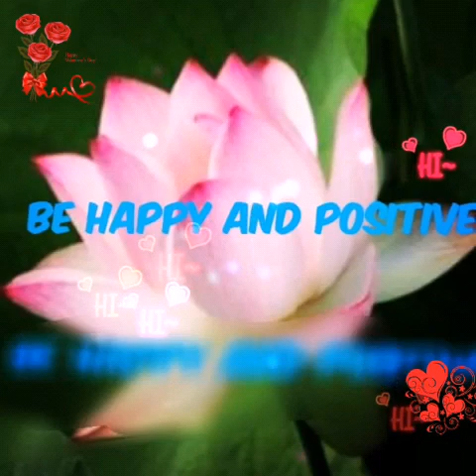Angel Number 96 [ Hindi ]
Hi friends.
I am papia and this is my channel
This channel is all about meditation,  manifestation,  selflove, self Development, law of attraction, spirituality, healing and so much more...!!!

© This content is copyrighted to Be Happy & Positive, Use or commercial display or editing of the content without proper authorization is not allowed.